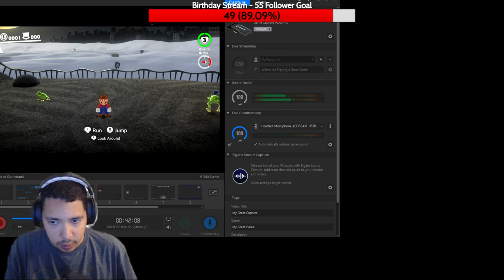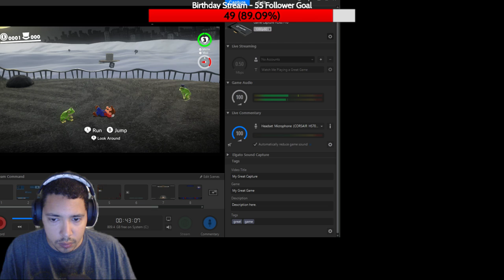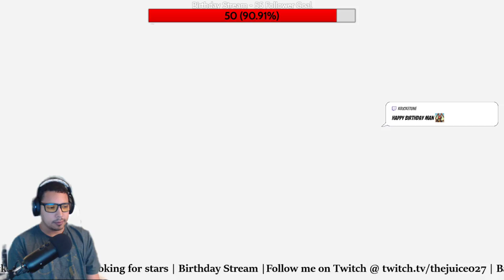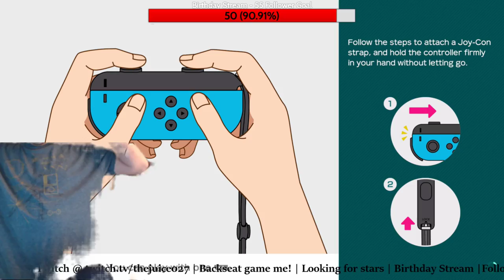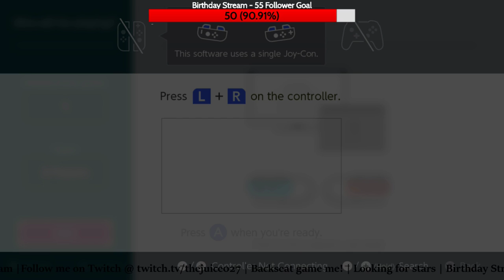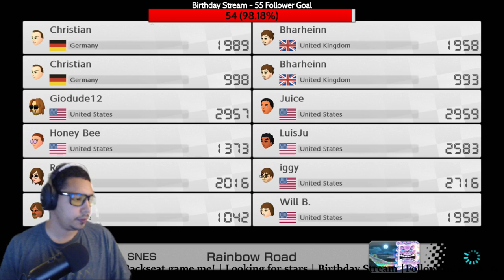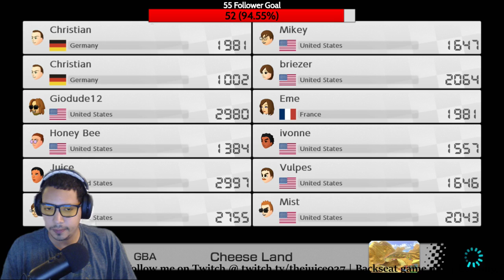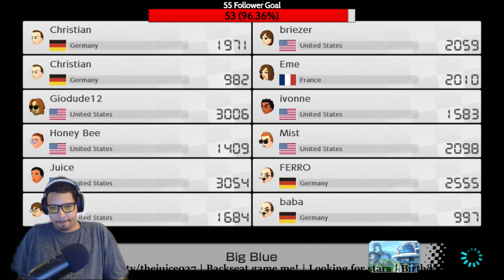Joseph Thompson Live Stream